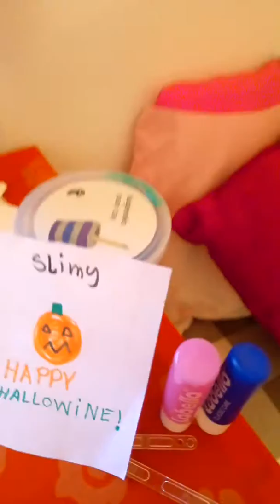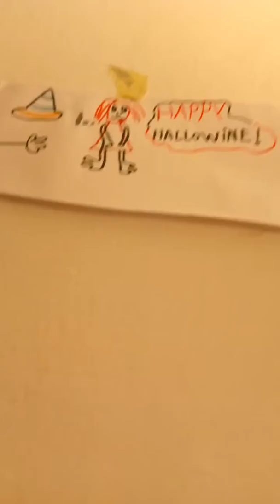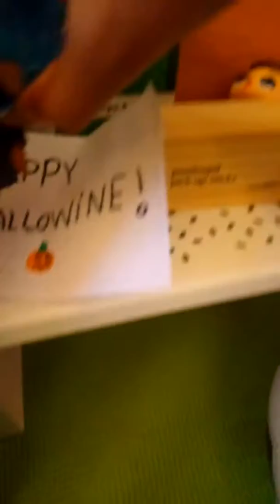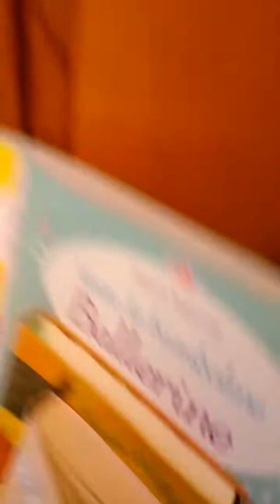Happy Halloween 🎃 !! Room decorations by Mihili